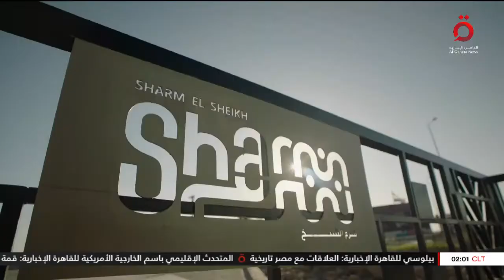نشرة أخبار الثانية صباحًا من قناة القاهرة الإخبارية (كاملة)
نشرة أخبار الثانية صباحًا من قناة القاهرة الإخبارية (كاملة) ليوم السبت 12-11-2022

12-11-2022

هنا_القاهرة_عاصمة_الخبر 12/11/2022